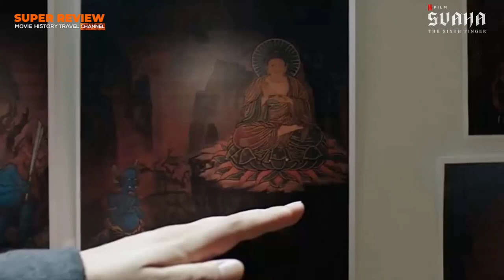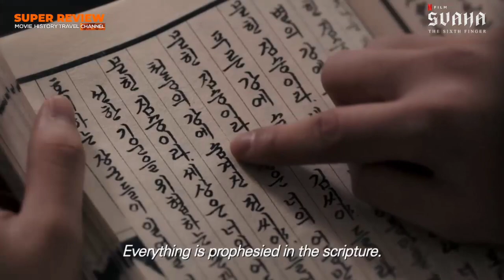รีวิว สวาหะ ศรัทธามืด: Svaha : The Sixth Finger (2019 Netflix) | เปิดเผยเนื้อหาบางส่วน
รีวิว Svaha : The Sixth Finger (2019 Netflix Original) สวาหะ ศรัทธามืด นี่คือหนังอีกหนึ่งเรื่องที่เป็นเครื่องพิสูจน์ว่า วงการภาพยนตร์เกาหลีไปไกลกว่าประเทศไทยหลายขุมแล้ว แสดงถึงความเชื่อความศรัทธาสัญลักษณ์วิทยาศาสนาที่ดีงามที่สุดเรื่องหนึ่ง หนังมีบทที่ยอดเยี่ยม วิธีการเล่าเรื่องที่ยอดเยี่ยม เล่าเรื่องสลับซับซ้อนชวนติดตาม แล้วยังมีวิธีการสรุปที่หาดีจนแทบหาที่ติไม่ได้ แม้หากใครดู The Wailing ฆาตกรรมอำปีศาจว่าดีงามแล้ว Svaha คูณ 2 คูณ 3 เข้าไปเลย